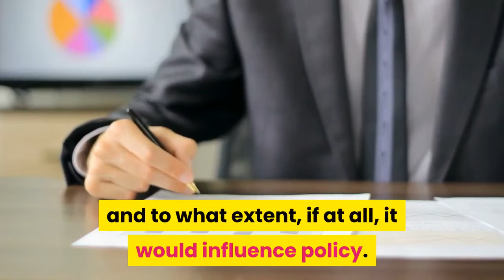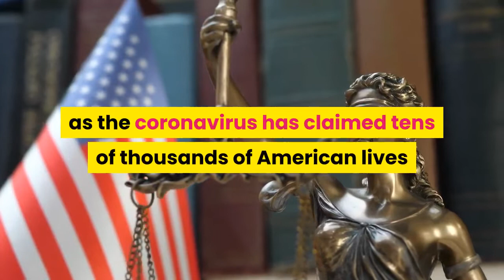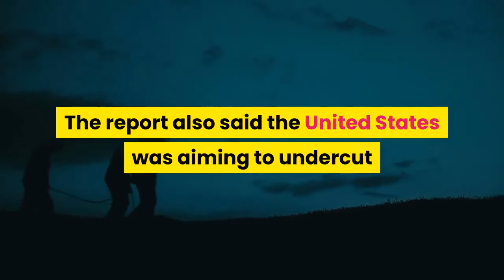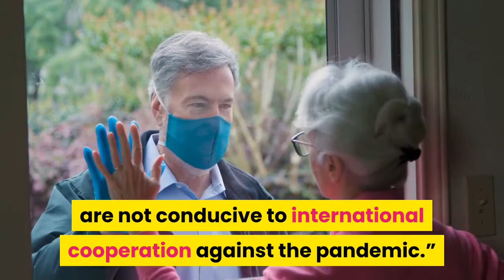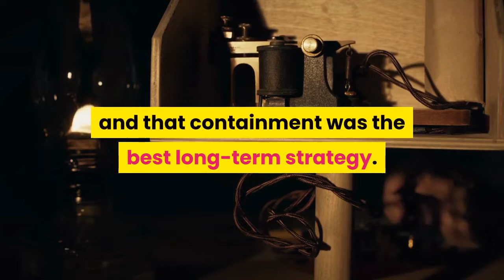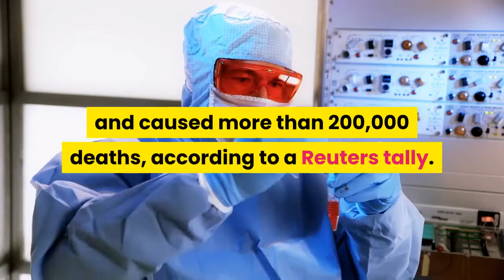Internal Chinese report warns Beijing faces Tiananmen-like global backlash over virus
An internal Chinese report warns that Beijing faces a rising wave of hostility in the wake of the coronavirus outbreak that could tip relations with the United States into confrontation, people familiar with the paper told Reuters.
The report, presented early last month by the Ministry of State Security to top Beijing leaders including President Xi Jinping, concluded that global anti-China sentiment is at its highest since the 1989 Tiananmen Square crackdown, the sources said.

As a result, Beijing faces a wave of anti-China sentiment led by the United States in the aftermath of the pandemic and needs to be prepared in a worst-case scenario for armed confrontation between the two global powers, according to people familiar with the report’s content, who declined to be identified given the sensitivity of the matter.

Reuters has not seen the briefing paper, but it was described by people who had direct knowledge of its findings.

“I don’t have relevant information,” the Chinese foreign ministry spokesperson’s office said in a statement responding to questions from Reuters on the report.

CICIR, an influential think tank that until 1980 was within the Ministry of State Security and advises the Chinese government on foreign and security policy, did not reply to a request for comment.

Reuters couldn’t determine to what extent the stark assessment described in the paper reflects positions held by China’s state leaders, and to what extent, if at all, it would influence policy. But the presentation of the report shows how seriously Beijing takes the threat of a building backlash that could threaten what China sees as its strategic investments overseas and its view of its security standing.

Relations between China and the United States are widely seen to be at their worst point in decades, with deepening mistrust and friction points from U.S. allegations of unfair trade and technology practices to disputes over Hong Kong, Taiwan and contested territories in the South China Sea.

In recent days, U.S. President Donald Trump, facing a more difficult re-election campaign as the coronavirus has claimed tens of thousands of American lives and ravaged the U.S. economy, has been ramping up his criticism of Beijing and threatening new tariffs on China. His administration, meanwhile, is considering retaliatory measures against China over the outbreak, officials said.

It is widely believed in Beijing that the United States wants to contain a rising China, which has become more assertive globally as its economy has grown.